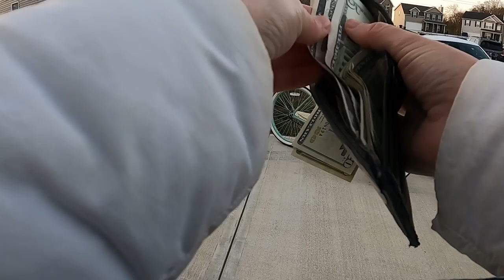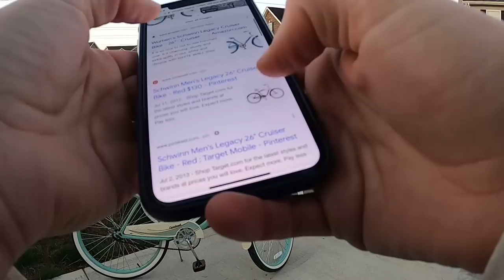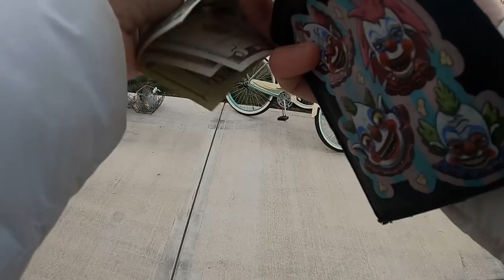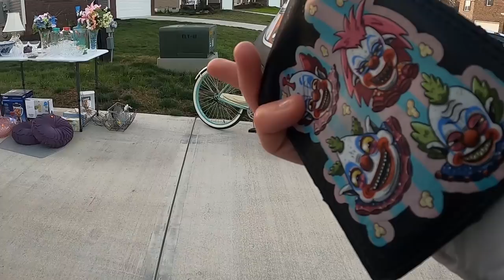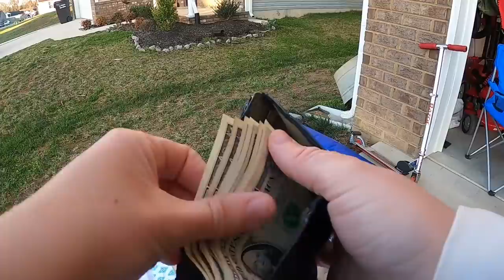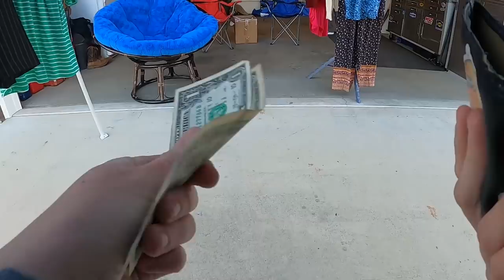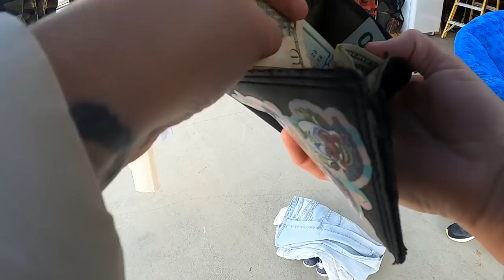Buying YARD SALE SCORES Outside of my Comfort Zone! | Garage Sale Finds to Sell on Ebay & Poshmark!